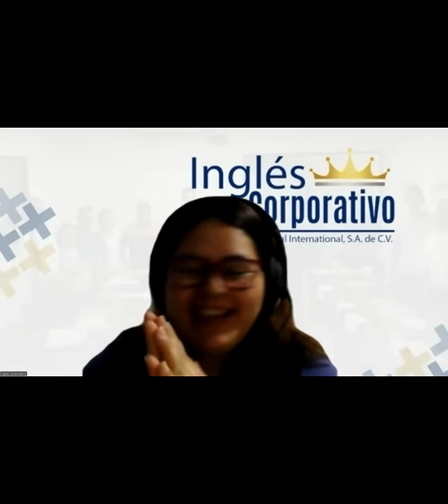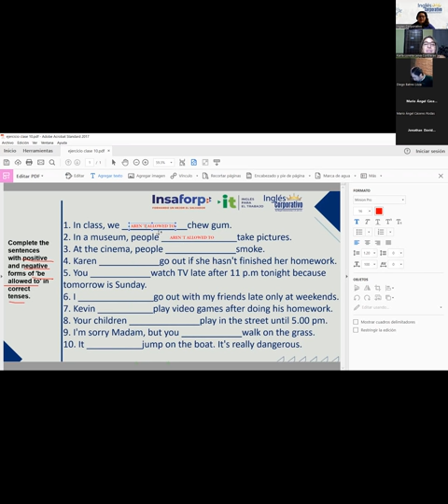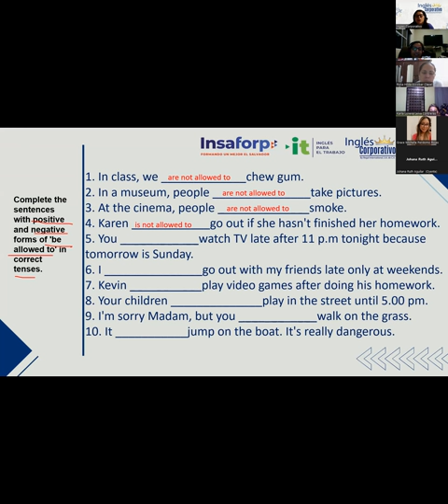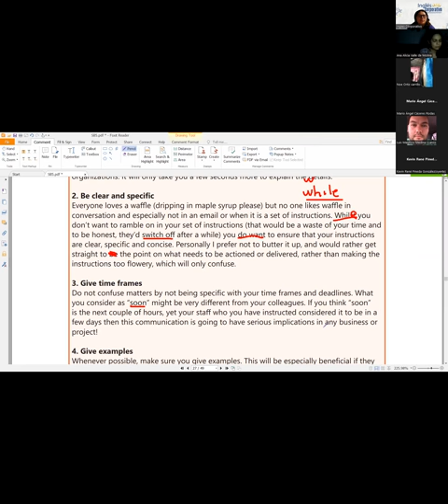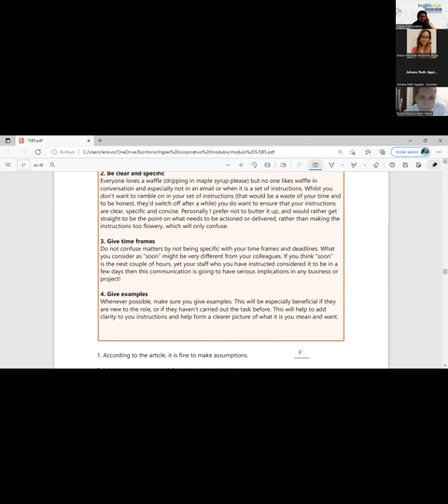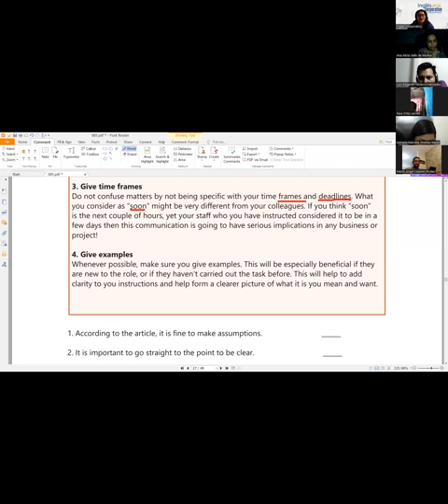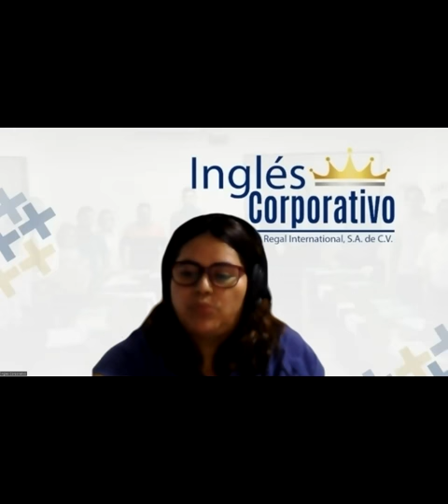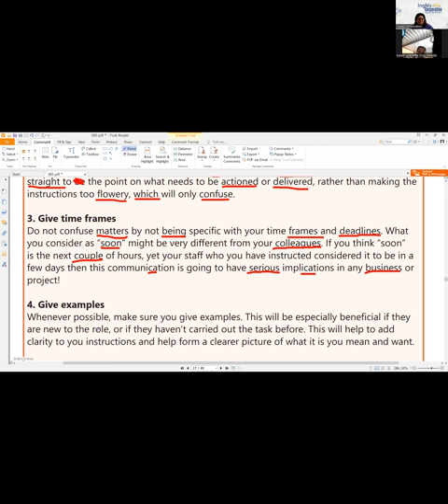Ingles Corporativo-Principiante 5 - Class 10 Review of unit 2 and practice